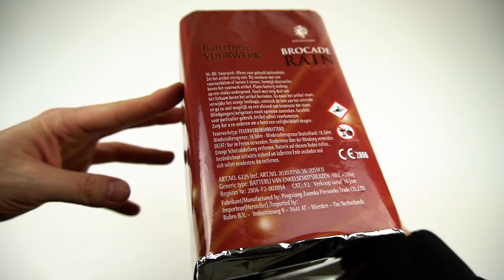Bonfrieworks - Brocade Rain | Goldiger Knaller!✨ | DennisPyro©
Heute gibt es die Brocade Rain von Bonefireworks!
Ist also quasi Geisha, mit einer ihren 100 Unterfirmen, hat mir allerdings sehr zugesagt.

🎶Verwendete Lieder:
🎵Metro Boomin & Travis Scott - Overdue